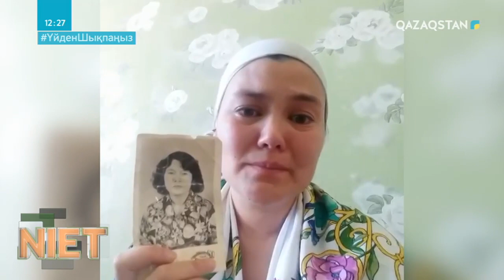Niet (Ниет). Сені іздеймін